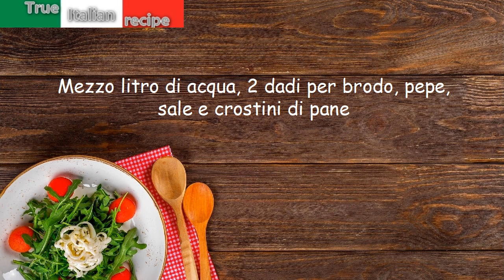Crema di carciofi